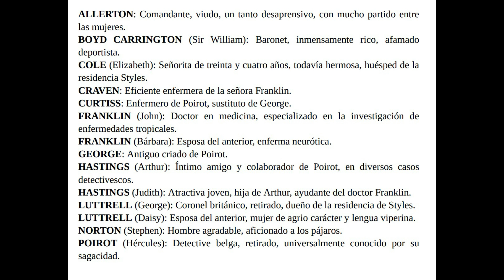TELÓN 19.2 (ÚLTIMO CASO DE POIROT). ÁGATHA CHRISTIE AUDIOLIBRO VOZ HUMANA ESPAÑOL SUBTÍTULOS.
TELÓN (ÚLTIMO CASO DE POIROT). ÁGATHA CHRISTIE AUDIOLIBRO VOZ HUMANA ESPAÑOL SUBTÍTULOS.
Conviértete en miembro de este canal para disfrutar de ventajas:
Por segunda vez en Styles, escenario del primer éxito de Poirot, se iba a cometer un homicidio. El autor ya había matado impunemente en cinco ocasiones. Como todos los criminales, se creía más inteligente que nadie. Y eso es algo que Poirot no puede consentir. Poirot ha vuelto a Styles porque pretende localizar a ese asesino. Pero el detective es ahora un inválido, condenado por la artrosis a una silla de ruedas y con un corazón enfermo. Lo único de su persona que se mantiene en forma es el cerebro, sutil, vivo, astuto, sagaz. Se da perfecta cuenta de que es su último caso y el que considera más interesante de todos también.